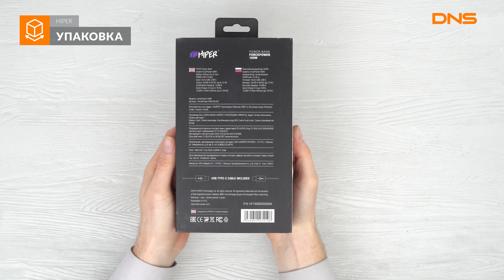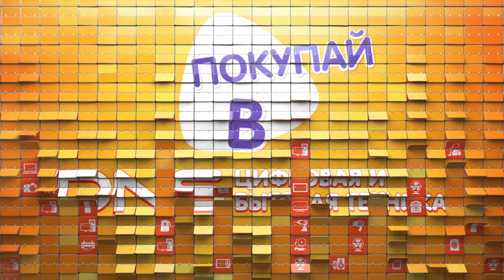Распаковка портативного аккумулятора HIPER ForcePower / Unboxing HIPER ForcePower